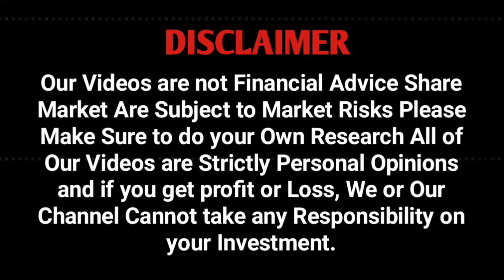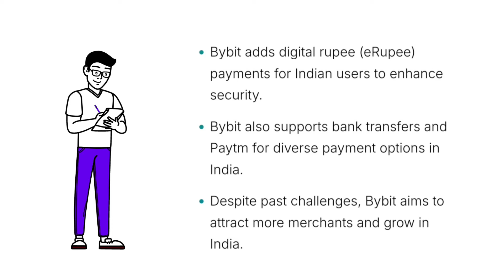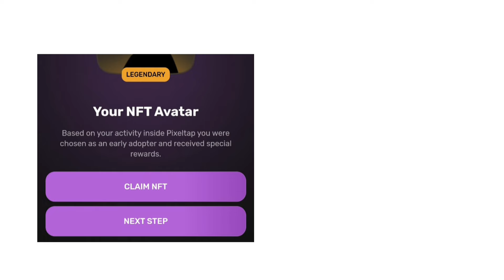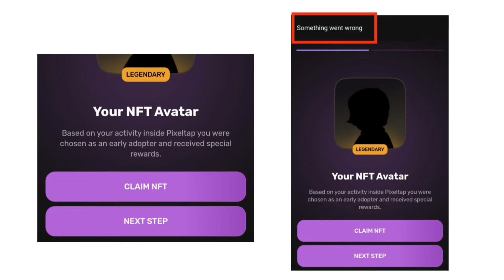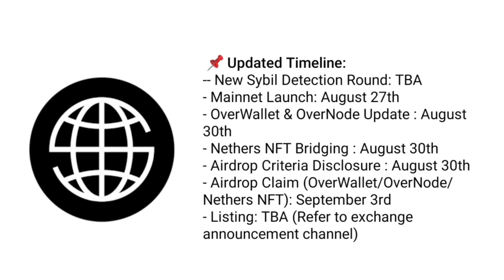Pixelverse NFT WITHDRAW Steps | Over Protocol Over Wallet Airdrop Claim Date